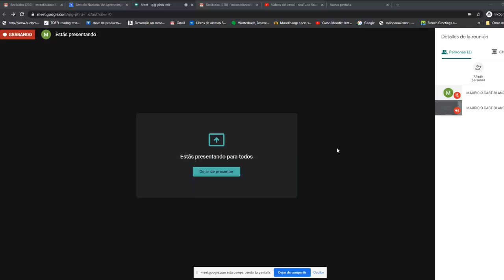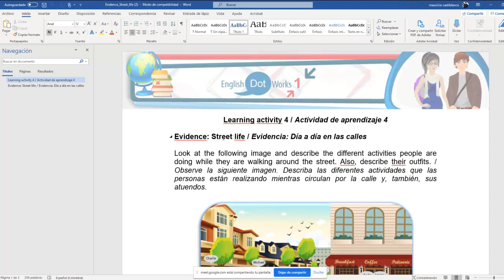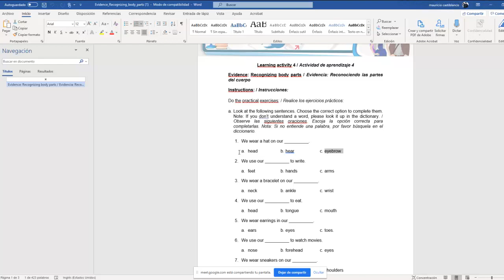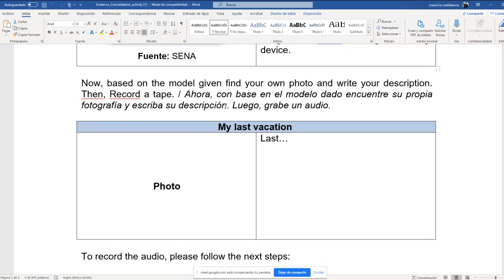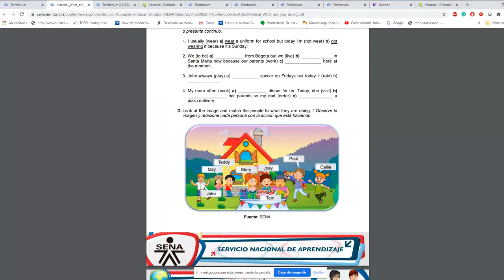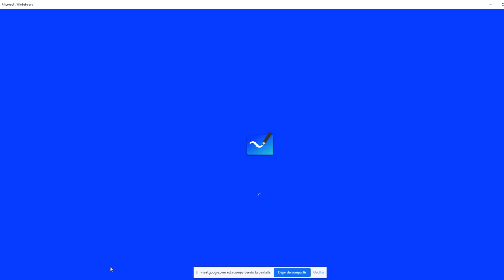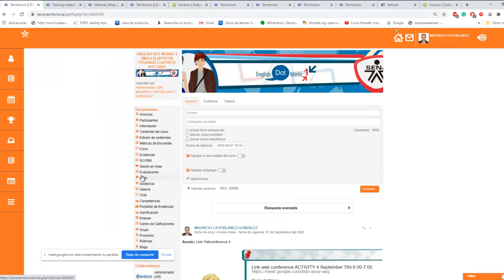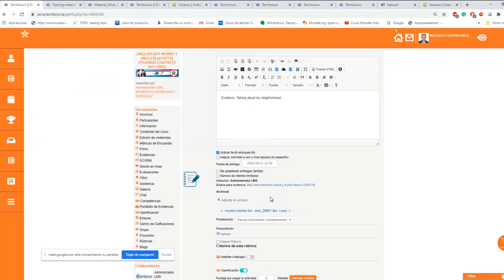EDW 1 activity 4